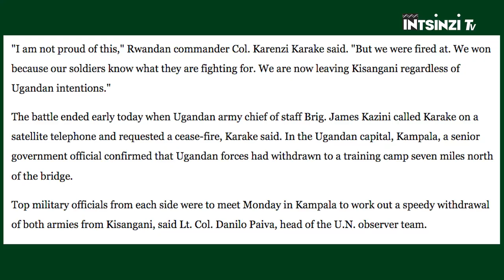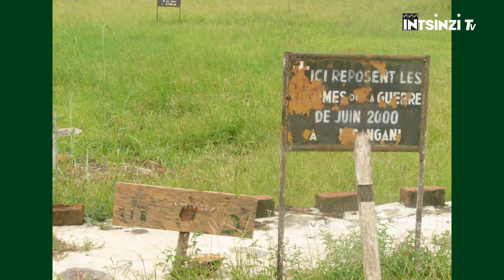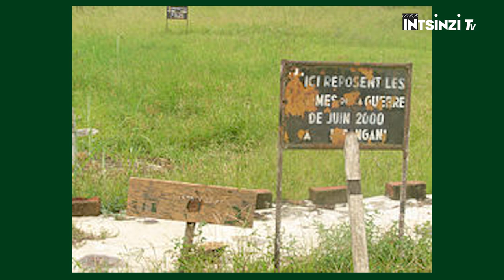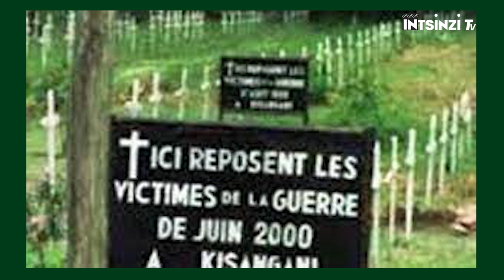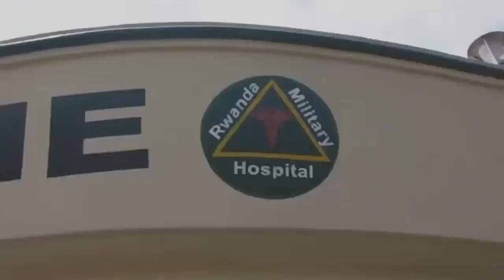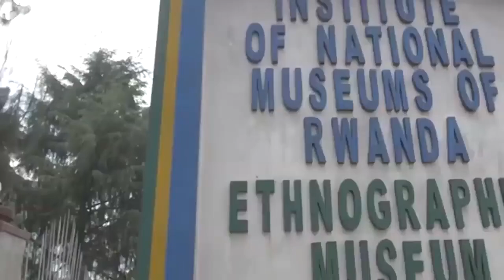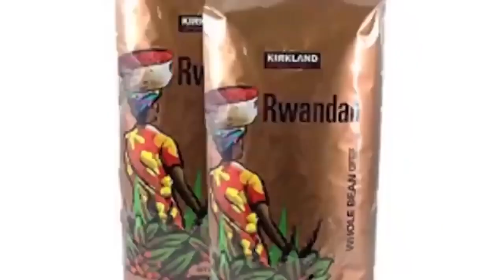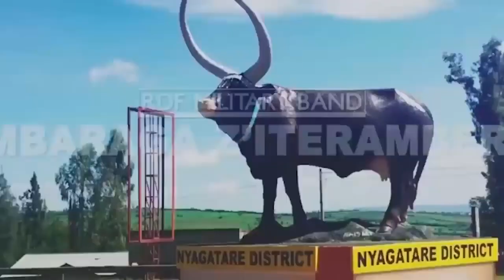Intambara 3 za Kisangani, u Rwanda rwihaniza Uganda.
INTAMBARA Y’IMINSI ITANDATU YAHUJE U RWANDA NA UGANDA  I KISINGANI
. Kuva tariki 5/6 kugeza Tariki 10/6 mu mwaka wa 2000 Ingabo za Uganda UPDF ni z’U Rwanda zitwaga RPA icyo gihe zakozanijeho mu kiswe Intambara y’Iminsi Itandatu yahuje u Rwanda na Uganda I Kisingani Igihe ibihugu byahoze ari inshuti ariko ubucuti n’Ubuvandimwe bikaza kurangira.maze hakitabazwa Imbunda Umugabo akagaragara.Intambara yahuje u Rwanda na UGANDA mu minsi itandatu gusa yabereye I kisangani mu gihe cy’intambara ya kabiri kuri Congo yo kuva mu kwa munani mu 1998 kugeza mu kwa karindwi mu 2003.Intambara yahuje Ingabo z’u Rwanda na Uganda nubundi yarangiye u Rwanda rwemeje Uganda ko rwari ruri imbere yayo Kuriyongingo kuko Ingabo zarwo  zihanije Ingabo za Ugada ndetse zinigarurira Umujyi wa Kisangani.Iyi ntambara y’minsi itandatu ikunda kugarukwaho na none Igereranywa nindi yamamaye mu Isi yasize amateka yihariye nayo ukwayo yiswe iyi minsi itandatu yahuje Israel n’ibihugu byabarabu byari birangajwe imbere na Misiri;Syria na Yordania. Nayo yabaye kuva tariki 6/6 kugeza tariki 10/6/mu 1967 ariko muri iyingiyi bayahudi n’abarabu siyo ngiye kukubwira ahubwo ngiye kuva imuzingo Intambra y’Iminsi itandatu yahuje u Rwanda na Uganda mu mwaka wa 2000 ubwo abanyarwanda bongerega kwibutsa Uganda ko ari ingabo zagatangaza mu karere.iyi ni INTSINZI Tv.Uwaguteguriye Iki Kiganiro ugiye kumva  ni BIZIMANA Christian naho jye Ugiye kukikugezaho ndi ERIC SAFARI.Mbahaye Ikaze.
Muri iki kiganiro ngiye kwifashisha Inyandiko zibinyamakuru bitandukanye kandi byinshi byanditswe kuri iyi Ntambara mu gihe yaririmo iba birimo Washington Post ndetse na Newyork Times kuko byayigarutseho kenshi sibyo gusa kuko ahari mu Isi yose ibi bihugu bisakiranira I Kisangani uwarufite Ikaramu n’urupapuro wese yarabyeguye arandika maze Imitwe y’ibitangazamkuru byose byuzura uburyo u Rwanda rwari rumaze kwihaniza Uganda Imbere y’amahanga yose.kandi ndanagaruka ku nyandiko zimwe na zimwe zabasesenguzi bavuze kuri iyi ntambara.
I Nyandiko nyinshi zigaragaza ko Intambara yahuje u Rwanda na Uganda mu kwezi kwa Gatandatu mu 2000 yabaye Inshuro ya Gatatu yarihuje Ibi bihugu byombi muri Congo kuburyo uzasanga rwose mu nyandiko nyinshi hari abayita  Kisingani ya Gatatu.kugirango wumve uko byageze ahangaha Ibihugu byombi bikisanga mu ntambara reka dusubire inyuma amezi 22 tuvuye mu kwa gatandatu mu 2000 ubwo hari mu kwezi kwa munani k’Umwaka wa 1998 .
Ubwo bamwe mu bahoze bafatanije na Laurent Desire KABILA batangizaga Intambara yo kumurwanya   nyma yuko abigijeyo mu butegetsi  bwe abashinja gushaka kumuhirika. Aba barimo  Deogratias BUGERA watangiranye na KABILA Intambara yo gukuraho Mobutu akaba yari Umunyamabanga mukuru wa AFDL akaba yarabaye na Minisitiri w’Ubutegetsi muri Leta ya KABILA. Ndetse BUGERA yajyanye na BIZIMA Karaha nawe wabaye Minisitiri w’Ububanyi n’amahanga muri Guverinoma ya mbere yashyizweho na Kabila.
BUGERA nabangenzi be nu nbundi bahise bafata intwaro icyatumye barwanya Mobutu ni nacyo cyari kigiye Gutuma barwanya Kabila.kurundi ruhande KABILA yari gutera Umugongo kiwca kubamufashije kugera kubutegetsi aribo u Rwanda na Uganda mu nkunga ihambaye bamuhaye bamugeza I Kinshasa aho yararimo ategekera igihugu cy’Ubuso bunini n’ubukungu bwagatangaza mu isi.
Tariki 2/8/1998 rero aba bashaklaga guhirika Kabila bishyize hamwe mu  kiswe RCD(Rassemblement Conglais Pour La Democratie) Yari Iyobowe na Professeur Ernest WAMBA DIA WAMBA.maze Ishyigikirwa n’ibihugu bya Uganda n’U Rwanda Nuko hatangizwa intambara yo kujya I Kinshasa nimuriyo nzira rero hakozwe Operation Kitona yo kujya I Kinshasa.Kabila nawe abonye bimukomeranye Nibwo yatabaje ibihugu bya Angola Zimbabwe na Namibia Ngo bimutabare.Rubura Gica.
RCD ;u Rwanda na Uganda bisubira Inyuma bananirwa gukuraho Kabila Kuberako Ibihugu byari bimurinze byamurwanyeho bikomeye  ariko Kabila nawe n’ibihugu yarikumwe nabyo bya Angola ;Zimbabwe;Namibia na Tchad n’ibindi byabateye Inkunga  byananiwe gusubiza Inyuma Ingabo z’uRwanda na Uganda ndetse n’abarawanyi ba RCD Goma maze intambara ikwamiraho kuko Ingabo z’u Rwanda na Uganda nazo zari zifite ibice Binini cyane bya Repubulika iharanira Demukarasi ya Congo kugera I Kisingani.
Iyi Kisangani rero Niyo yabaye Ikibazo noneho Ituma u Rwanda na Uganda byari byaje mu ntambara bifite  intego n’ Impamvu imwe yo guha isomo KABILA wari wananiwe gusohoza Ibyo bumvikanye akabahinduka nabyo  bihindukirana maze Byipima Imbaraga.